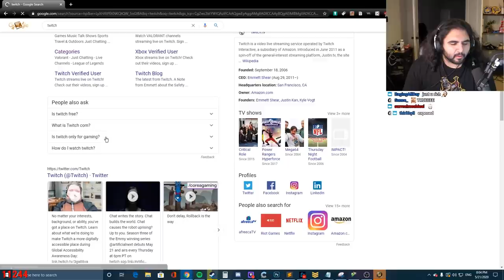Esfand, Asmongold and Rich Run the Worst ZG EVER | Esfand Best WoW Classic Moments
Esfand, Asmongold, and Rich Campbell Decided to run a PUG ZG after AllCraft in WoW Classic. Huge Mistake.

Thanks again to Gorthax for the great editing! Make sure to follow his twitter and see more of his contest!